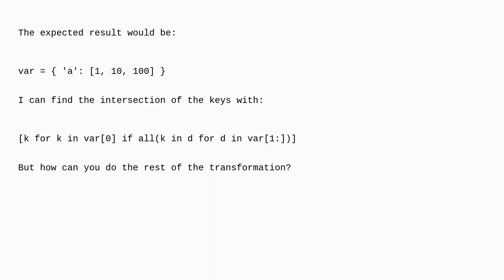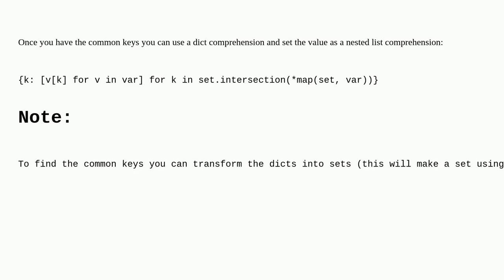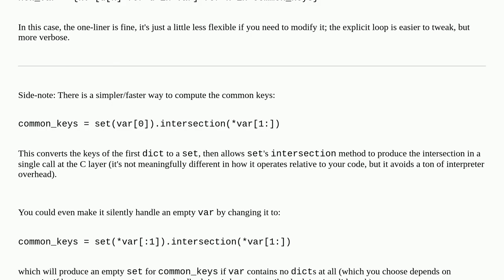python list comprehension: list of dicts to dict of lists with key intersection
A special thanks goes out to the community

  list-comprehension python